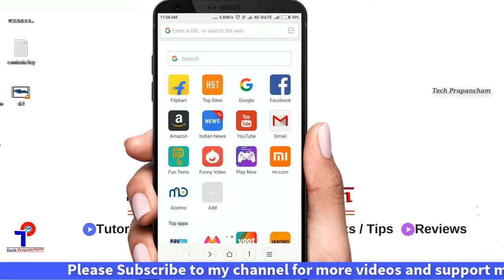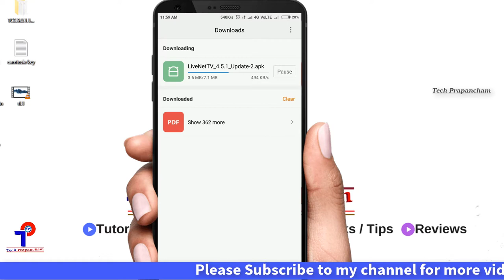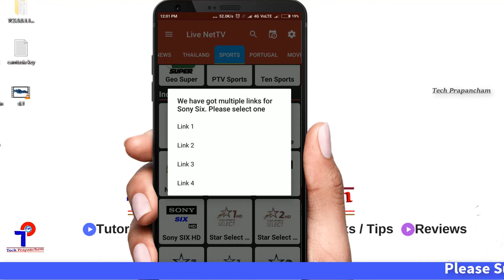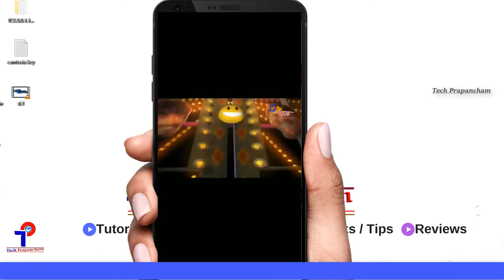Live TV With Slow Internet 1000 Free Channels On Android Mobile || In Telugu || Tech Prapancham